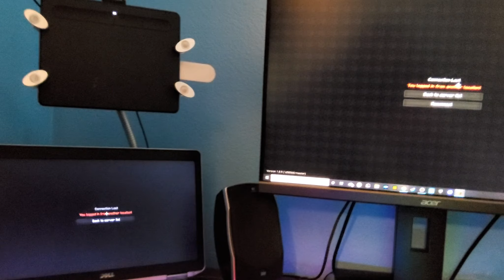My Minecraft account got Hacked...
also lik the vid
idk what to put next in dec